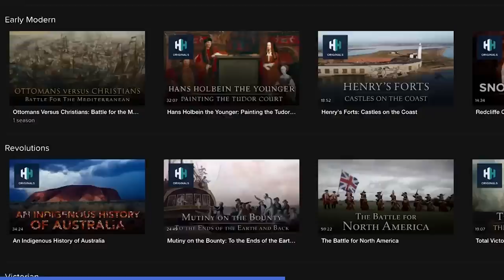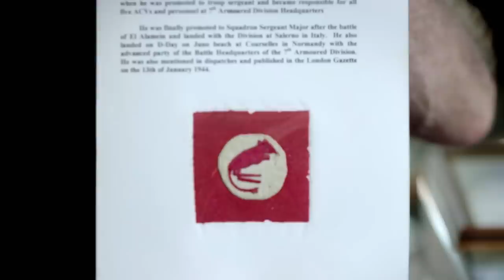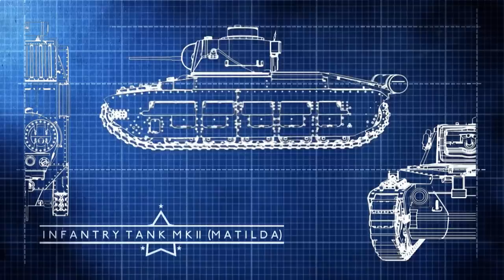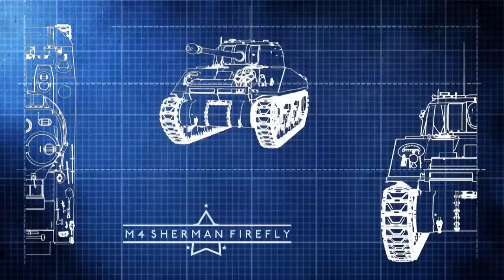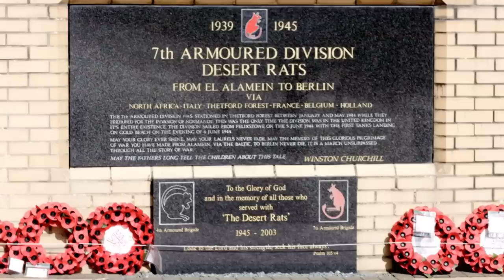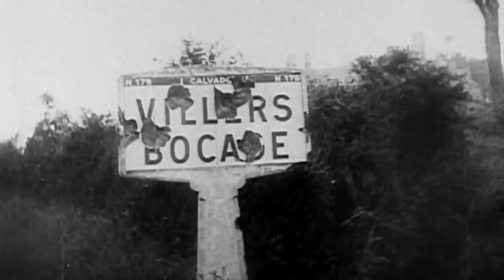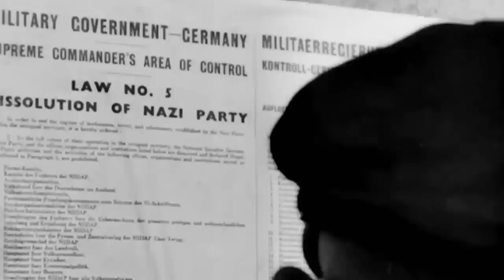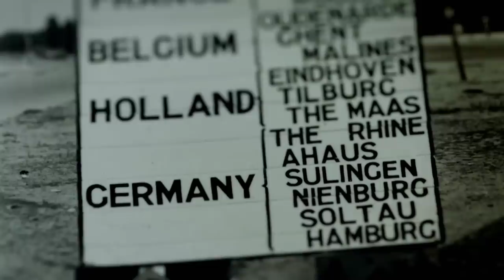Rommel vs The Desert Rats: The Legendary Tank Battle For North Africa | Battle Honours | War Stories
After Mussolini's forces proved to be too weak to stop the British Eighth Army (the Desert Rats), Hitler was forced to send in the Afrika Korps, under Erwin Rommel (the Desert Fox), as reinforcements.